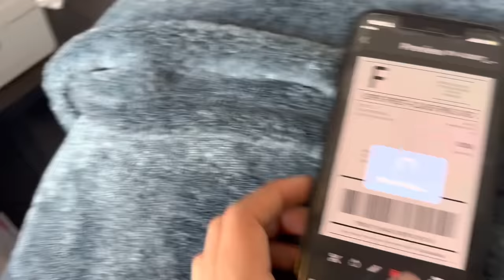Cutting up Students for Prom!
We back with another banger thank you guys for clicking on this video if you made it to the end video make sure you leave a like and comment SUBSCRIBE if you haven’t already. Stay out the way, Stay Heem
Love y’all ❤️